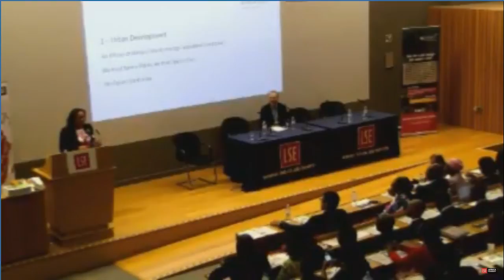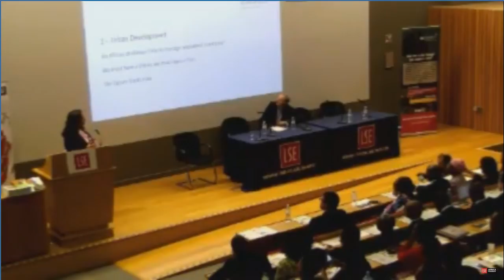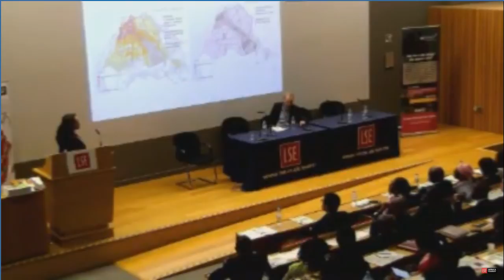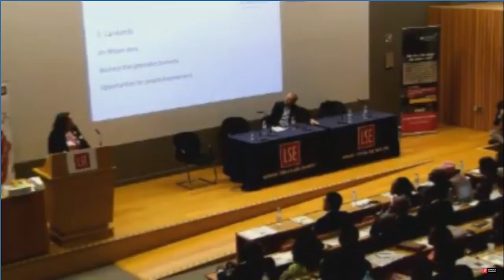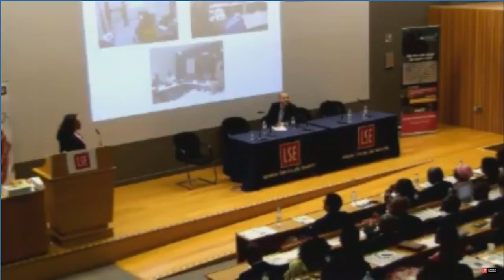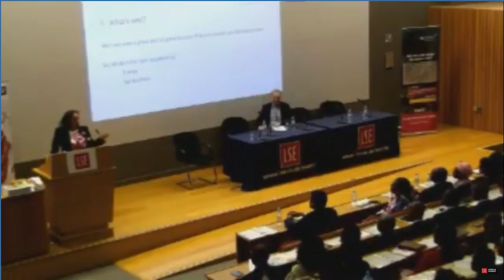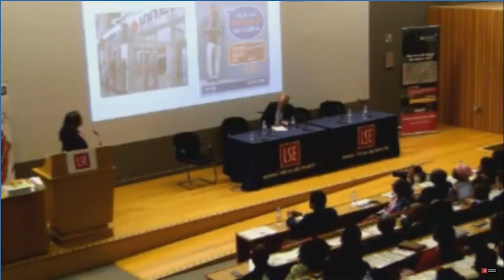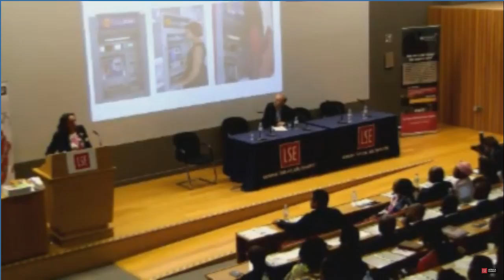Isabel dos Santos @LSE Africa Summit 2017 - London